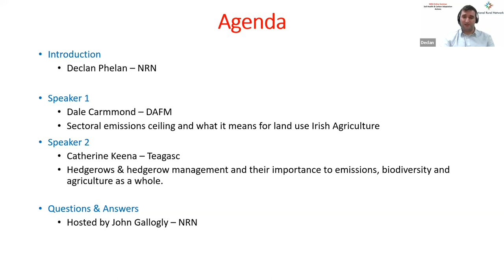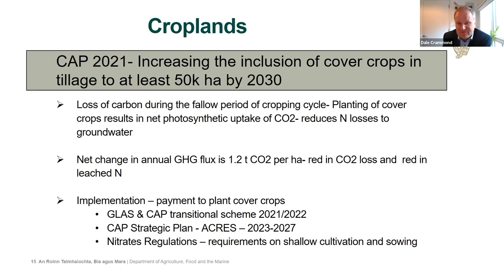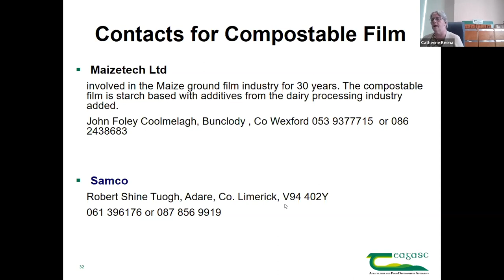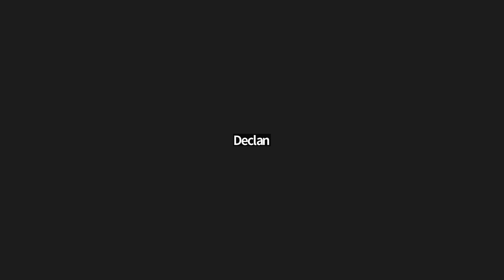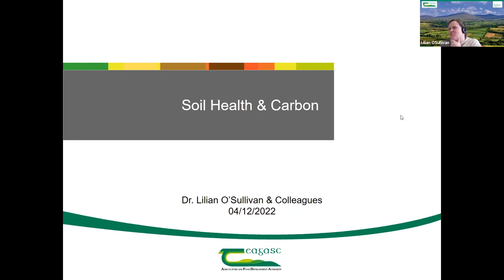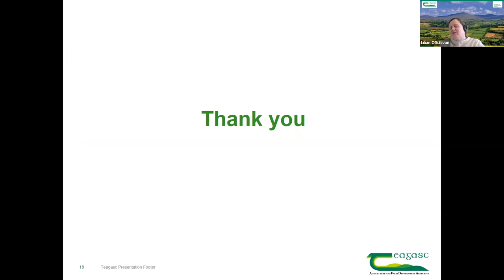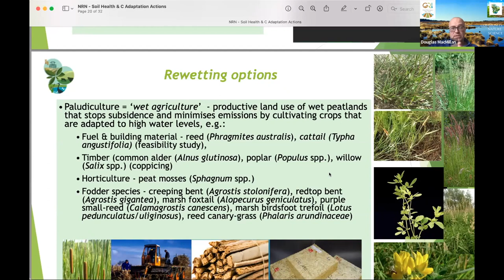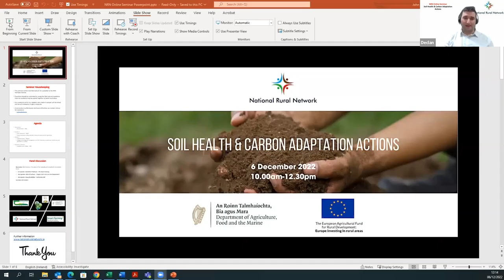Soil Health & Carbon Adaptation Actions Workshop